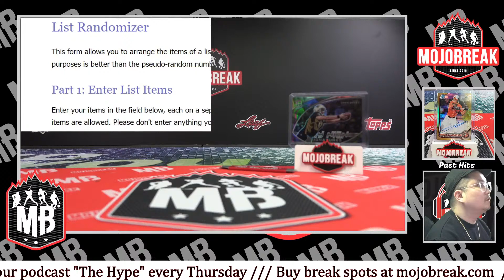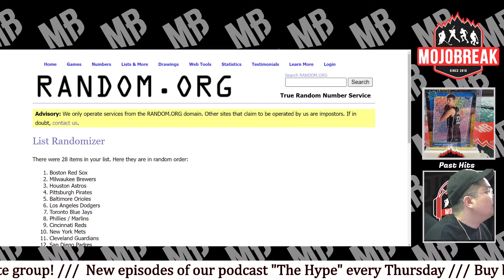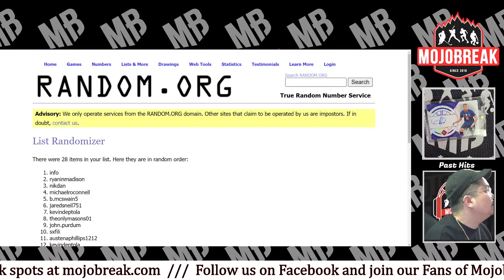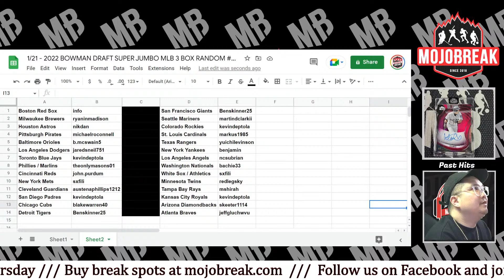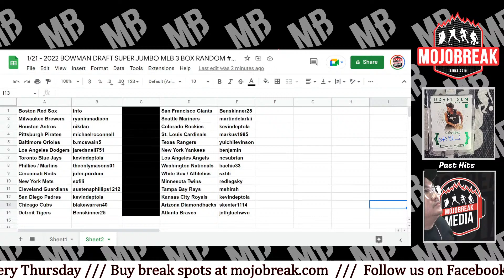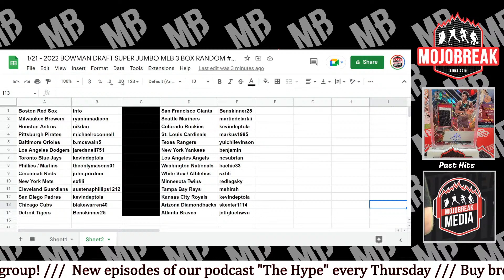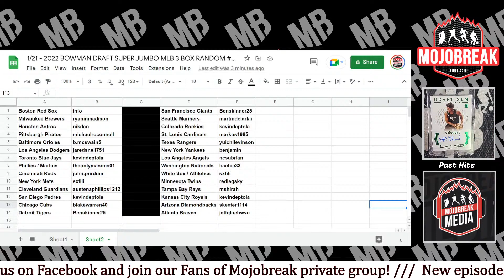Draw Results - 2022 Bowman Draft Super Jumbo Baseball 3 Box Break RT #31 - 01.21.23